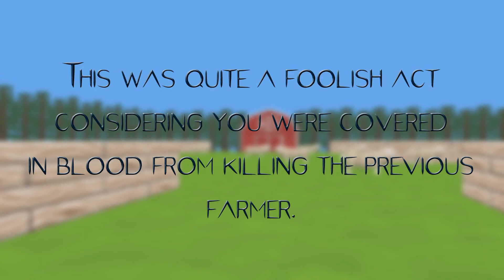END OF THE GAME! | Moirai (Conclusion)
Just a quick update on this game.

Game description:
Moirai is an experimental indie game. Other players control what happens to you (freaky, right?). You play as a townsperson in a small town, and your objective is to find a woman who has gone missing.

Me in other places!